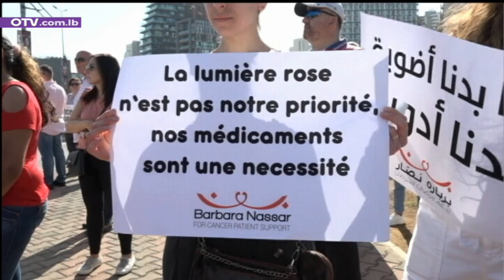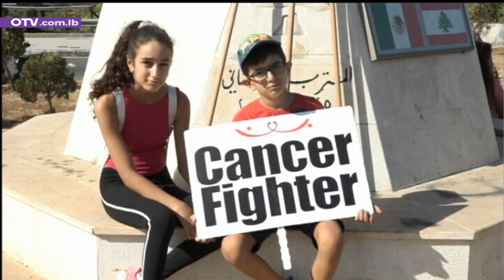نشرة أخبار الظهيرة - الأحد 2 تشرين الاول 2022 مع ريتا نصور انجيليني